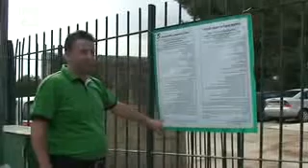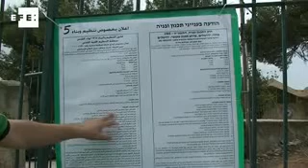El ejército israelí planea construir una academia militar en el Monte de los Olivos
Jerusalén, 2 nov (EFE).- (Imagen: Ana Cárdenes) El Monte de los Olivos, contiguo a las murallas de Jerusalén y venerado por cristianos, judíos y musulmanes, es escenario de un nuevo choque entre israelíes y palestinos por la decisión israelí de levantar allí una academia militar que rechazan de plano los lugareños árabes.